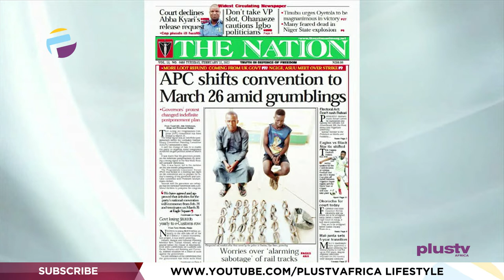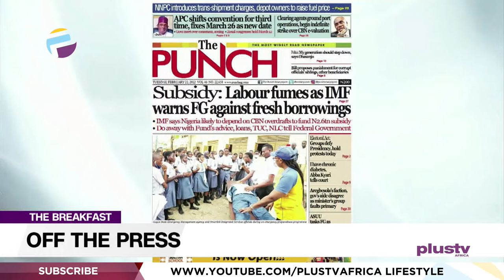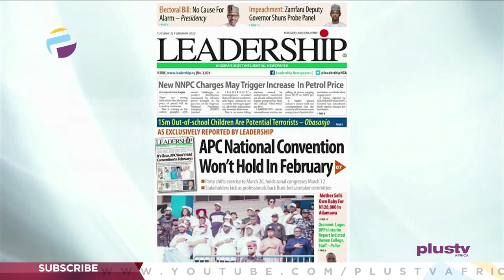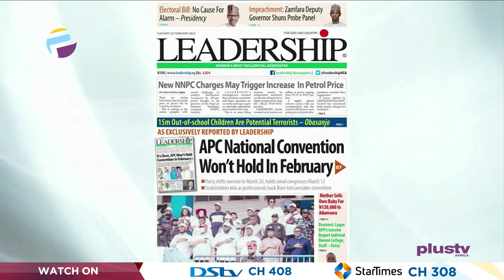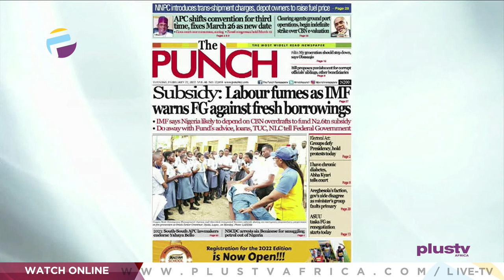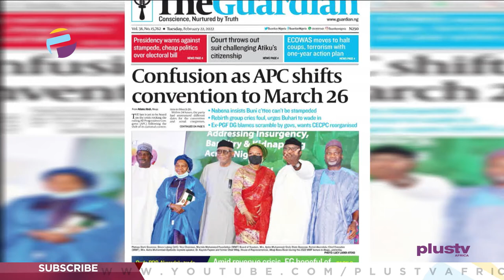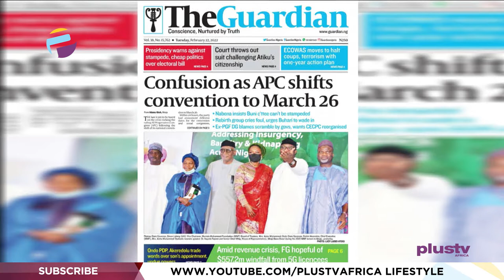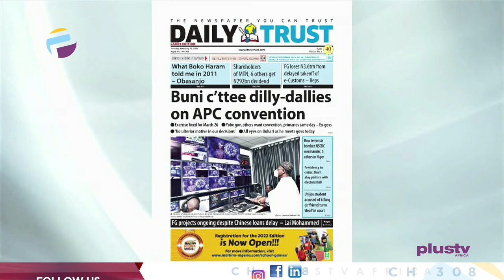Subsidy: Labour Fumes As IMF Warns FG Against Fresh Borrowings | OFF THE PRESS